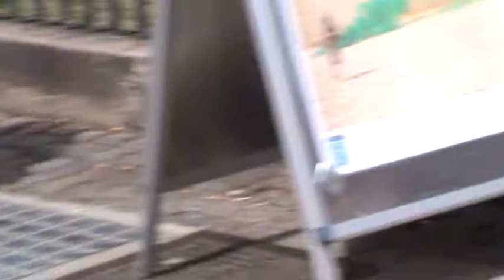5.7.14 Ratha-yatra 15 in CPH, DK